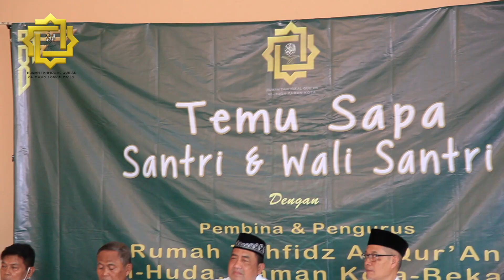TEMU SAPA SANTRI & WALI SANTRI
Pertemuan antara Santri & Wali Santri Rumah Tahfidz Al-Qur'An Al-Huda, Taman Kota Bekasi dengan Pembina & Pengurus. Serta presentasi para pengajar tentang Visi Misi Rumah Tahfidz Al-Qur'An Al-Huda.